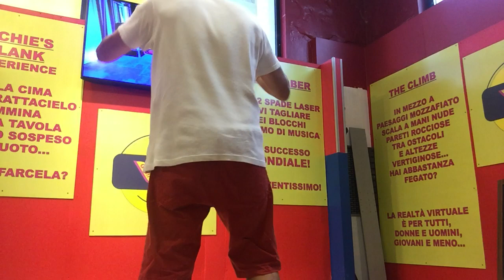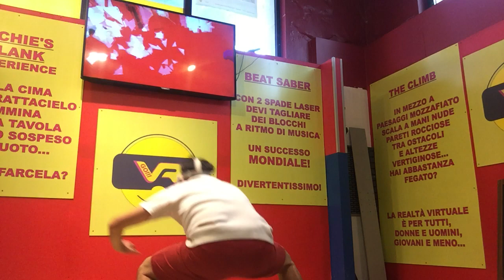PISTOL WHIP 2089 storia 2 - Realta' Virtuale - Oculus Quest 2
VIENI A PROVARE LA REALTA' VIRTUALE:
5 MINUTI GRATUITI LA PRIMA VOLTA CHE VIENI!
Sono in Viale Verona 132 a VICENZA
Vedi altri video su Facebook: Videoteca Video Vicenza dal 1986
Instagram: VRgo VideoVicenza dal 1986